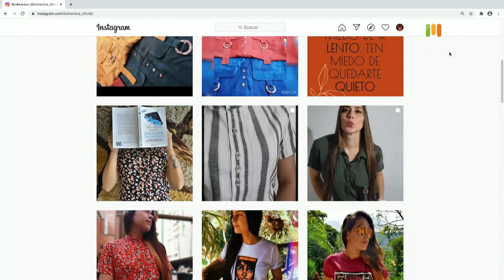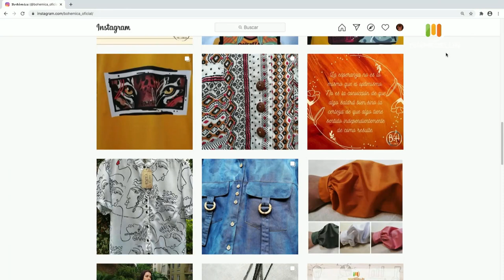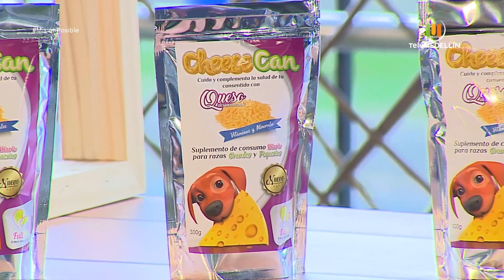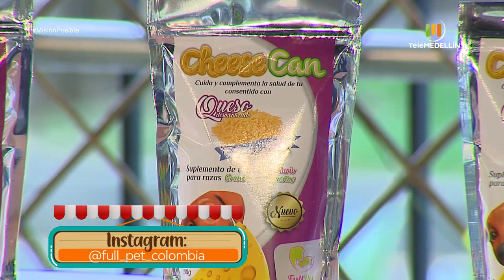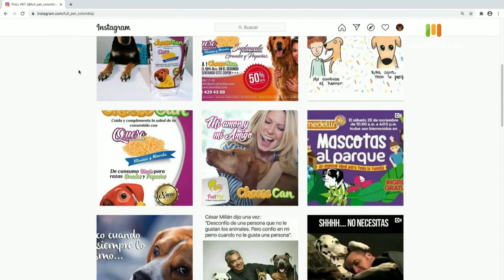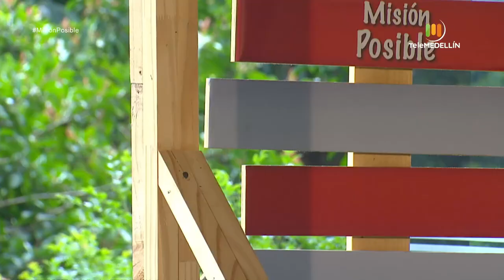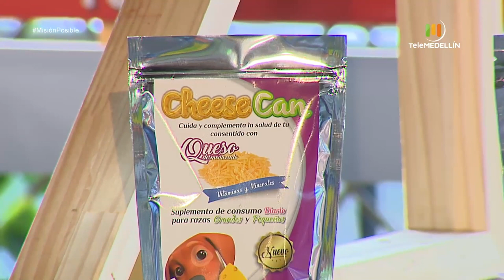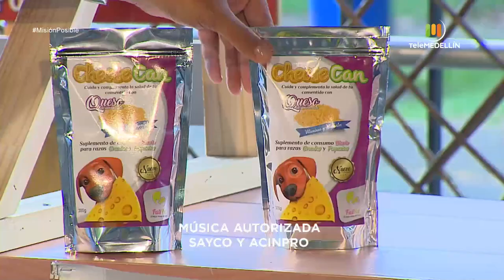Bohémica, Urban shoes y Cheese can [Misión Posible] Telemedellín